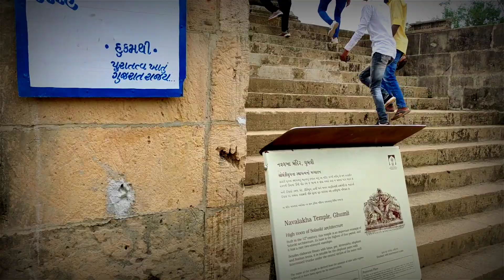नवलखा मंदिर | घुमली | Ghumli | Navlakha Temple | History of Barda Hills |Porbandar | Gujarat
नर्मदा जी के किनारे बेहद खूबसूरत है यह आश्रम । Madhvanand aashram ।

jambuvati gufa, श्रीकृष्ण और जामवंत का महायुद्ध यही हुआ था, jamvant vs krishna, jamvant ki gufa

यहां पर भगवान शिव ने भगवान कृष्ण को सुदर्शन चक्र दिया था । Bilnath Mahadev Temple Bileswar । Barda

यहां पर देवी को चढ़ाया जाता है दूध। Satapar Dhame Ma Ordivadi । સતાપરની માં મોમાઈ । સતાપર મઢ